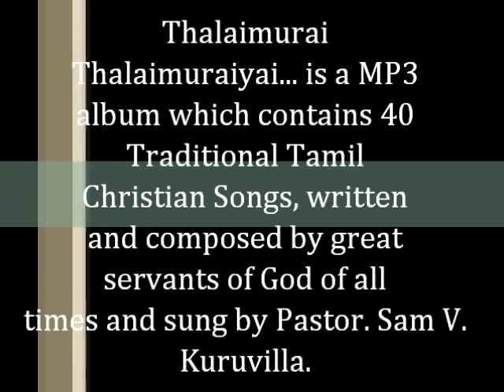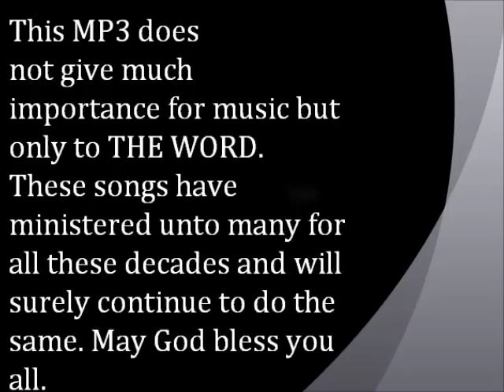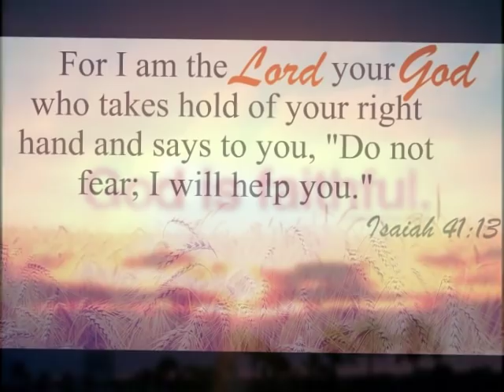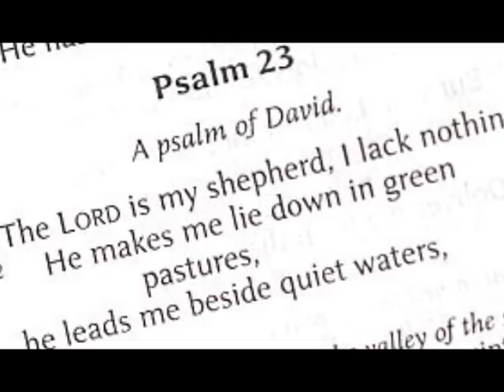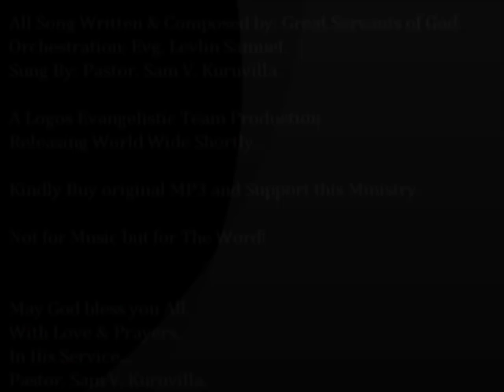Irul Soolntha Logathil - Thalaimurai Thalaimuraiyai (MP3) - Vol 1 - By Sam V. Kuruvilla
Song: Irul Soolntha Logathil.
Lyrics & Tune: Pastor. Wilson.
Album: Thalaimurai Thalaimuraiyai (MP3) - Vol 1.
Orchestration: Evg. Levlin Samuel.
Sung By: Pastor. Sam V. Kuruvilla.

A Logos Evangelistic Team Release.
Kindly Buy Original MP3 and Support this Ministry.

Thalaimurai Thalaimuraiyai - Not for music but for THE WORD.

With Love & Prayers,
In His Service,
Pastor. Sam V. Kuruvilla.
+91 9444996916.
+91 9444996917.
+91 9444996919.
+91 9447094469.